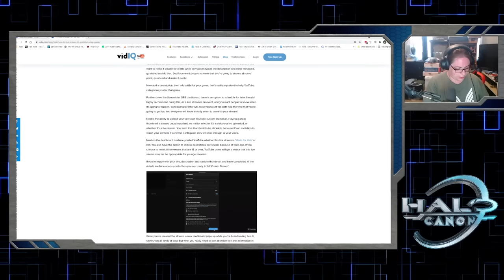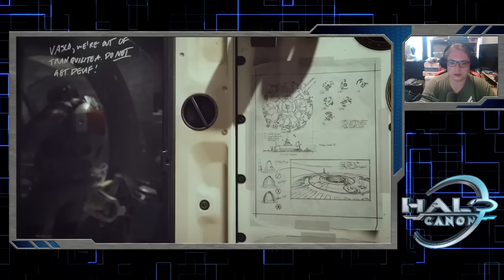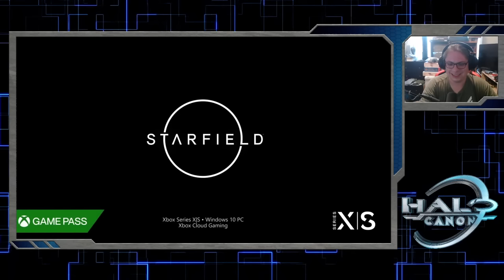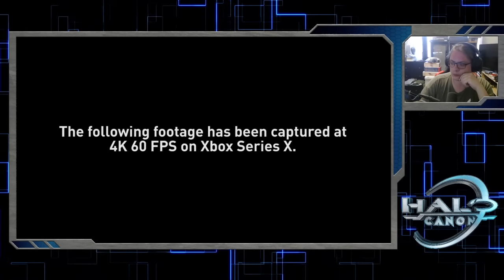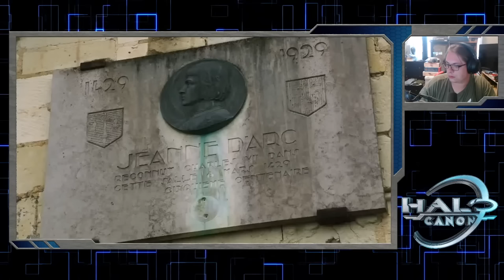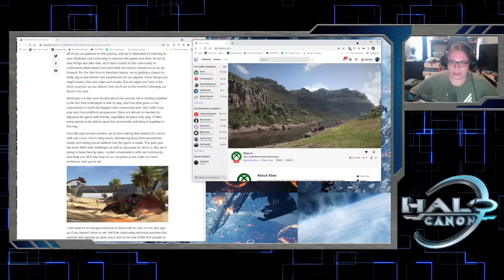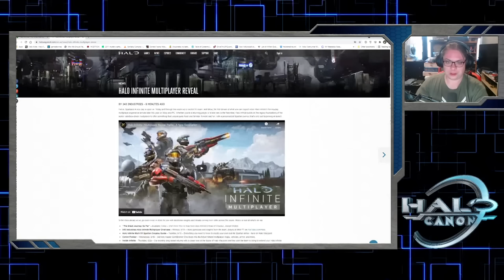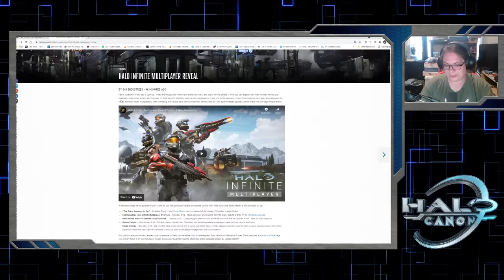Let's See some Halo Infinite MP! | Microsoft 2021 Showcase w/ Halo Canon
Today is the Xbox 2021 Showcase, where we'll get our first look at, among other things, Halo Infinite multiplayer! Who's hyped?!